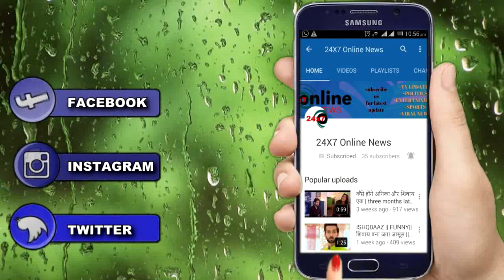YRKKH || DR.शीतल खोलेगी NAIRA की बेटी से जुड़ा ये सच,उड़ जाएगें होश